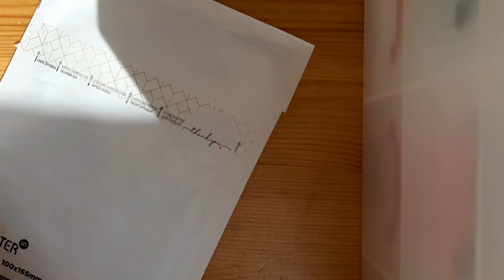ORDER INPAKKEN✉ || Things By Noralie #15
In deze video ga ik een order inpakken, veel kijkplezier!